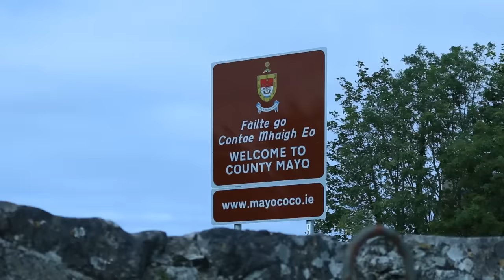Trek2Tralee: Day One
Trek2Tralee is a 242km run/cycle taking place in August 2015. Led by the current Rose of Tralee, Maria Walsh, the trek aims to empower individuals across Ireland.